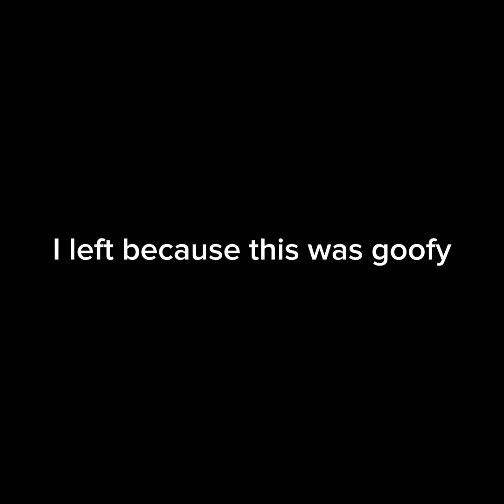So I Pretended to be the MINIGAMES KID… here’s how it went… | Gorilla Tag Vr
In this video, I pretended to become the infamous minigames kid in Gorilla Tag VR